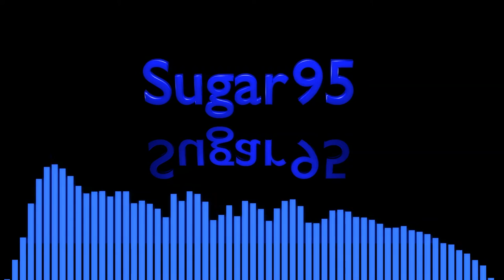Sugar95 - Dark Star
Just like dark matter, nobody has found it yet.